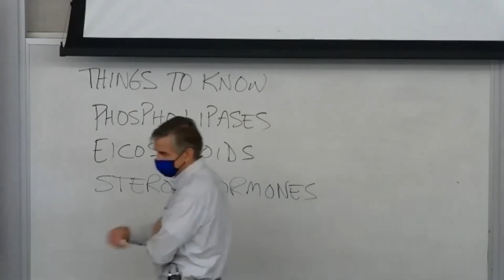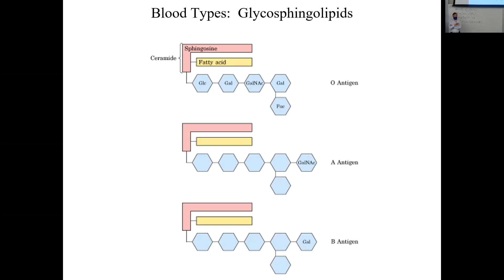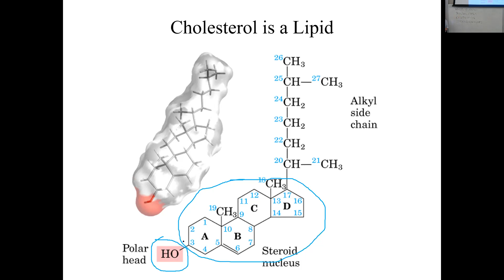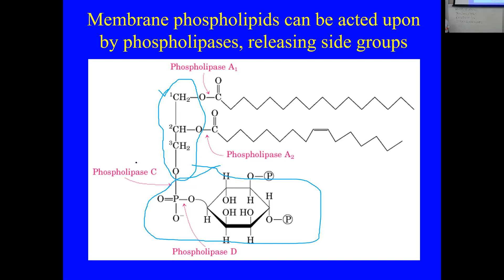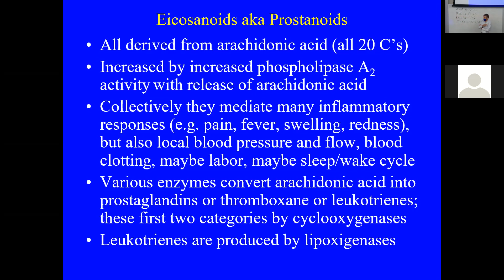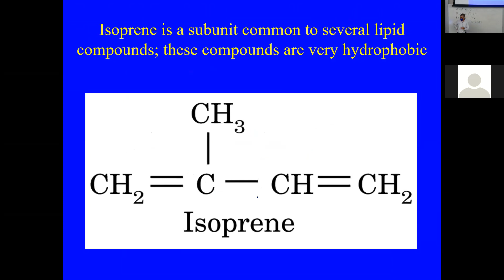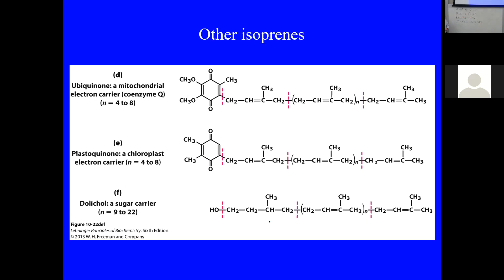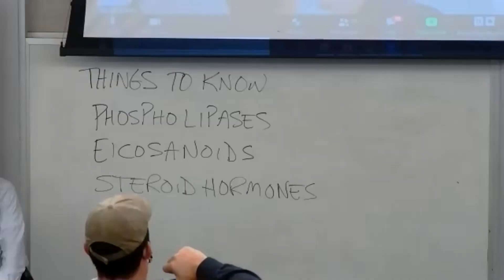481 Lecture 10 16 20